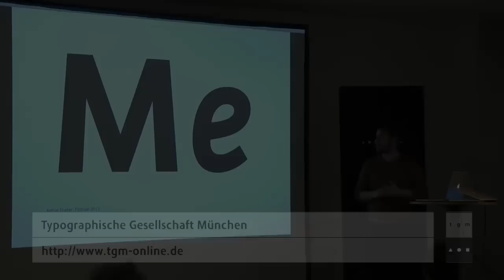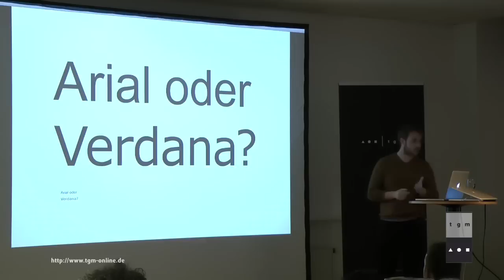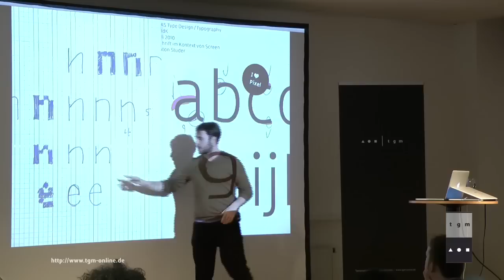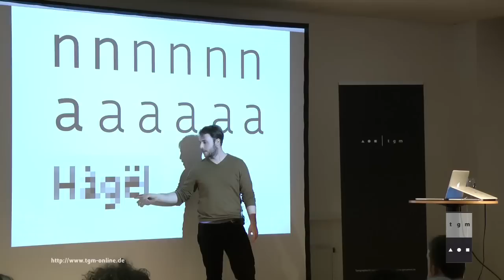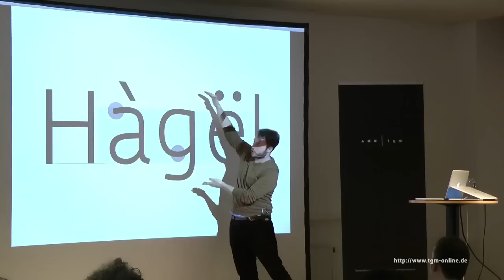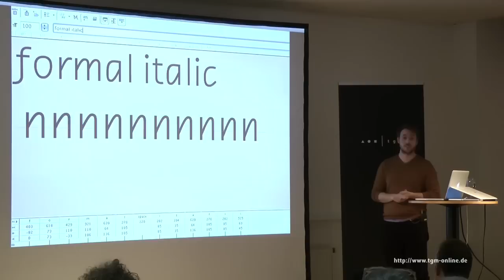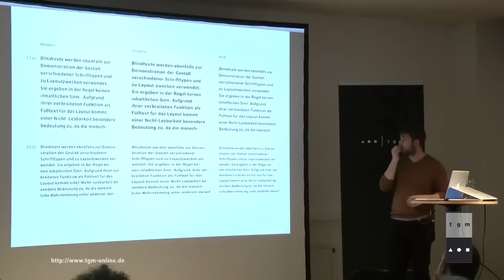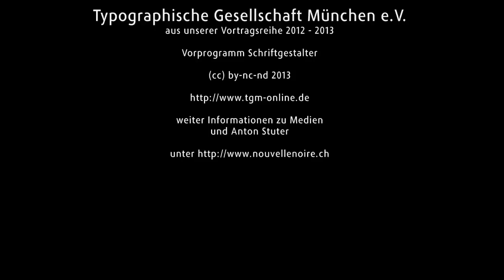Anton Studer | Medien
Anton Studer (*1983) ist Grafiker und Schriftgestalter, lebt und arbeitet in Zürich. Nach einer Ausbildung zum Grafiker an der Punkt G Gestaltungsschule in Zürich machte er seinen Master of Advanced Studies in Type Design
an der Zürcher Hochschule der Künste. Anton Studer ist Mitbegründer des Künstler- und Designerkollektivs Atelier Bubentraum und bewegt sich darin symbiotisch zwischen Auftragsarbeiten und selbstinitiierten Projekten. Zusammen mit Clovis Vallois betreibt er den Schriftenverlag »Nouvelle Noire«, der sich mit der Gestaltung von Schriften im traditionellen Sinne sowie als Experiment der Visualisierung von Sprache befasst.